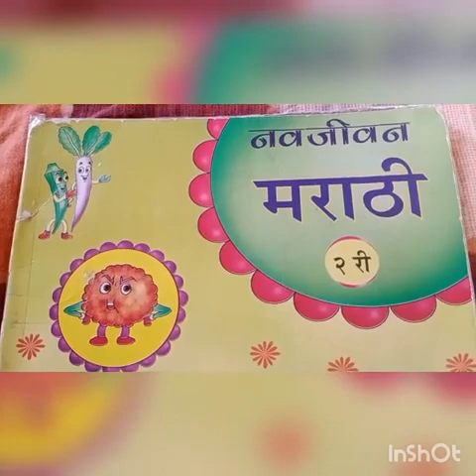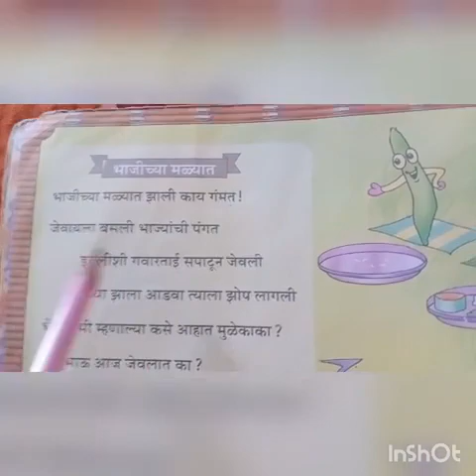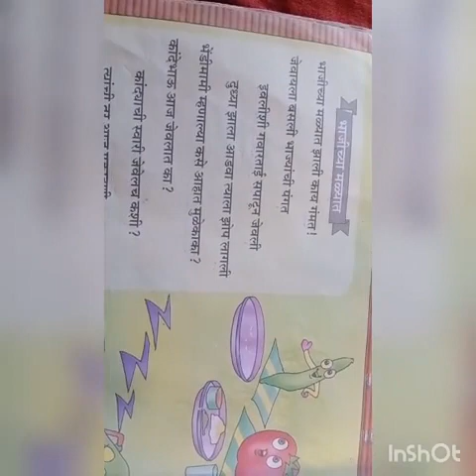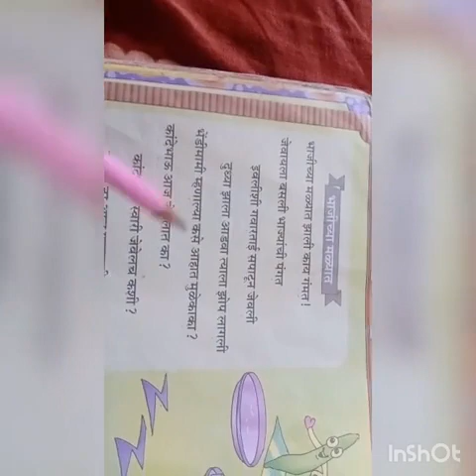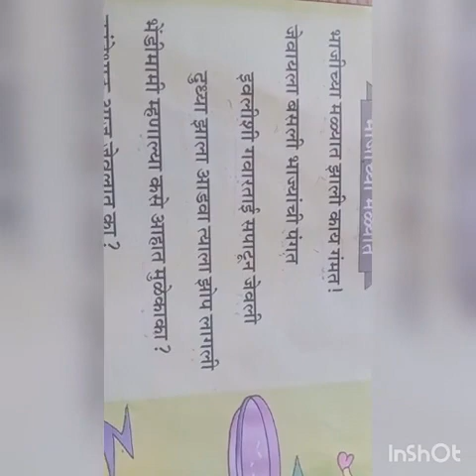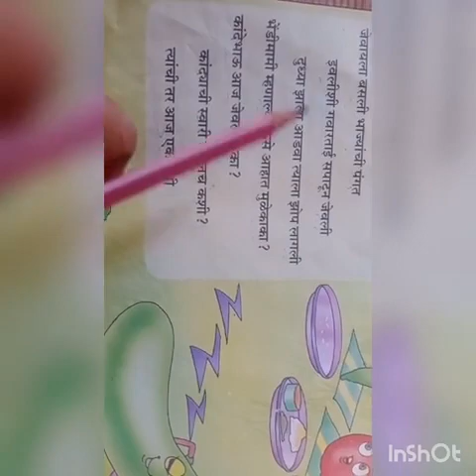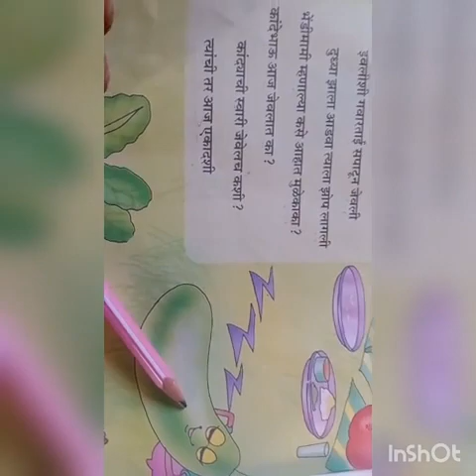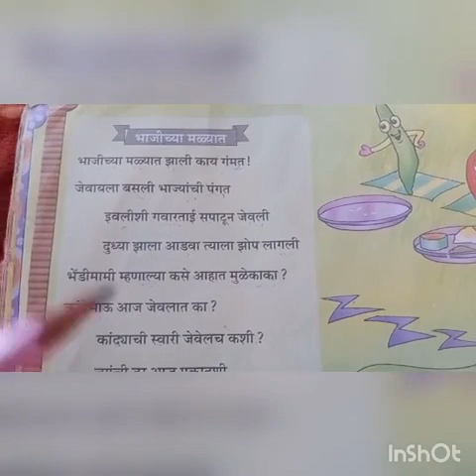12 March Std 2nd Marathi 9 o'clock.